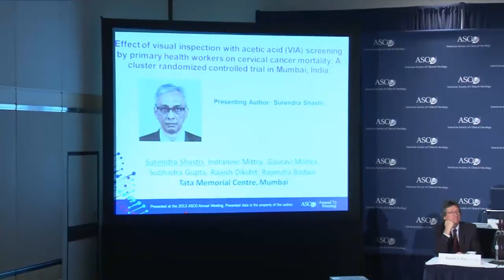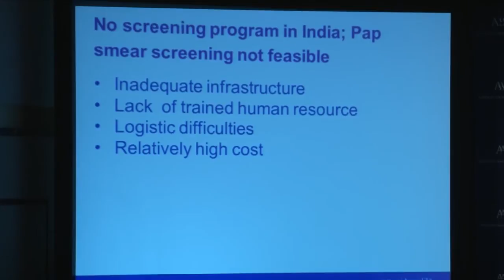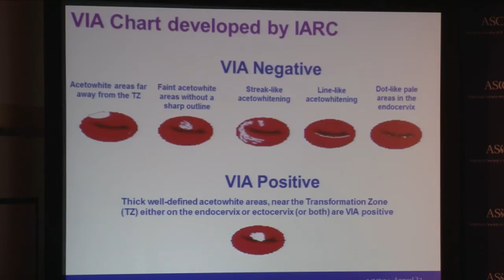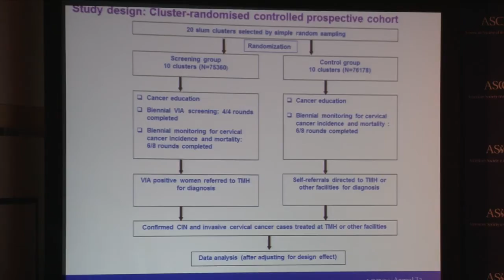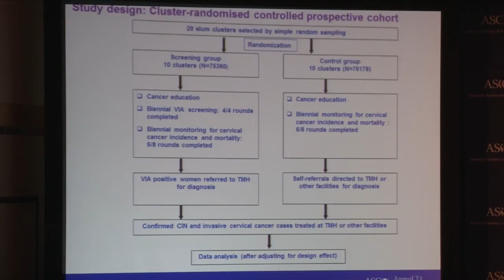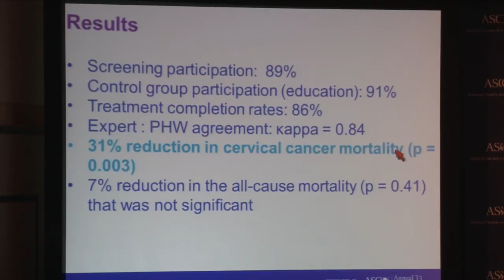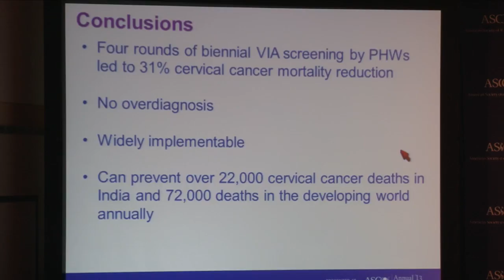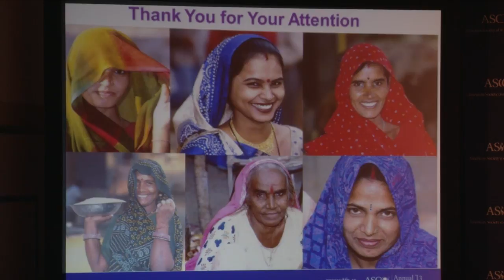ASCO 2013; Surendra Shastri, Tata Memorial Centre, Mumbai, India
2013 ASCO Annual Meeting Pressconference, Sunday's Highlighted Research of the Day, June 2
Surendra Shastri, Tata Memorial Centre, Mumbai, India: Effect of visual inspection with acetic acid (VIA) screening by primary health workers on cervical cancer mortality: A cluster randomized controlled trial in Mumbai, India